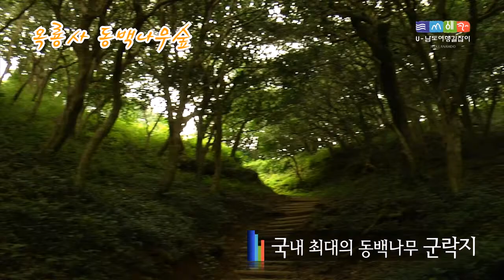광양 03 옥룡사 동백나무숲 KR